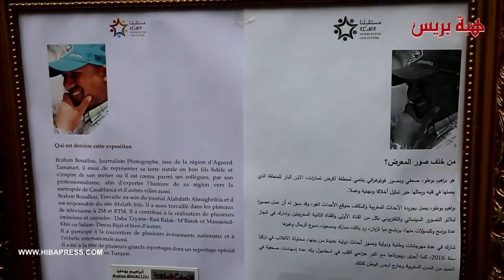مصور صحافي يعرض أروع صور منطقة طاطا بمعرض بالدار البيضاء مع دردشة في عالم التصوير